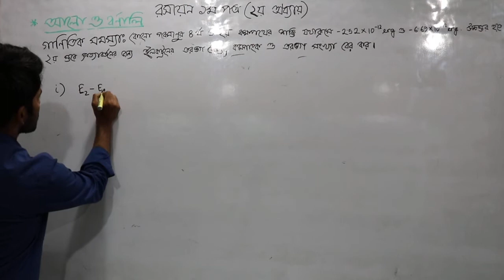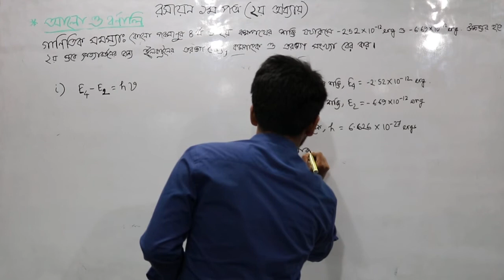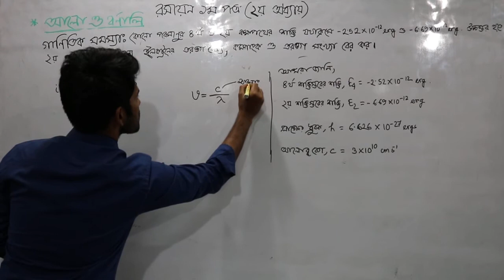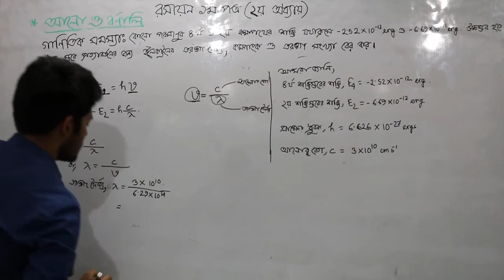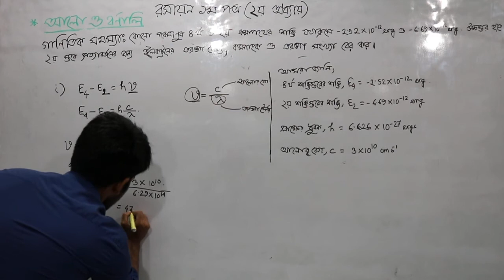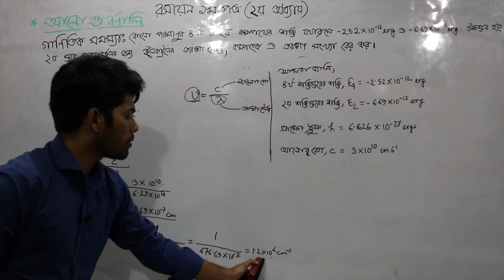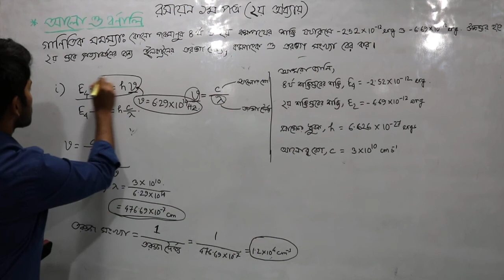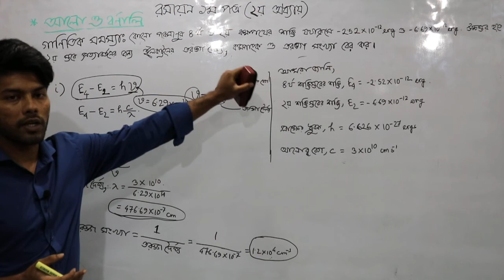এইচ এস সি রসায়ন ১ম পত্র, দ্বিতীয় অধ্যায়, আলো ও বর্ণালির গাণিতিক সমস্যা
শেখ বখতিয়ার রহমান লিখন  স্যার (কেমিকৌশল বিভাগ, বাংলাদেশ প্রকৌশল বিশ্ববিদ্যালয় )  আলো ও বর্ণালির গাণিতিক সমস্যা  নিয়ে  সংক্ষেপে আলোচনা করছেন।